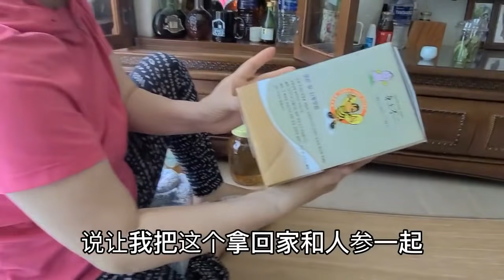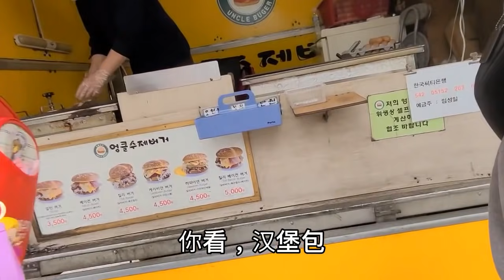韓國婆婆帶著我去鄉下摘菜，5000韓元一大籃子，這菜看著咋樣？【韩国媳妇妙妙】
韓國婆婆帶著我去鄉下摘菜，5000韓元一大籃子，這菜看著咋樣？
한국 시어머니가 야채를 따러 시골로 데려 갔는데 큰 바구니 5,000 원인데이 요리는 어때요?
妙妙是一個爽快的愛生活愛笑的中國妹子，十年前在上海和老公相識相知相伴，分享和韓國婆婆，老公最真實的海外生活。